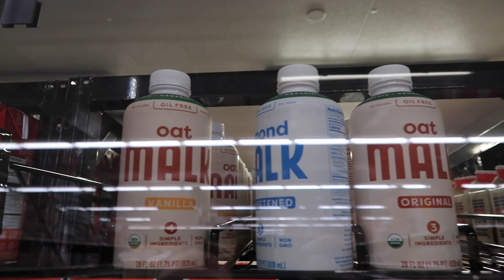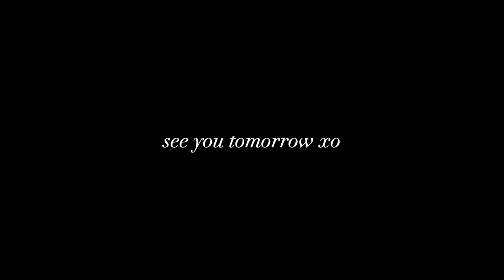VLOGMAS DAY 13 | snow day at home, cooking with the fam, mini thrift haul + new hot chocolate recipe